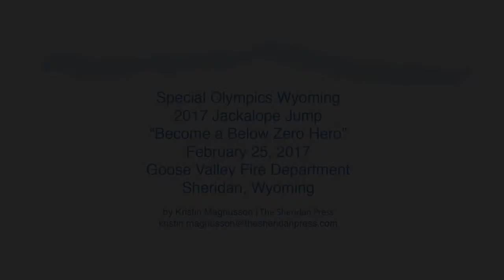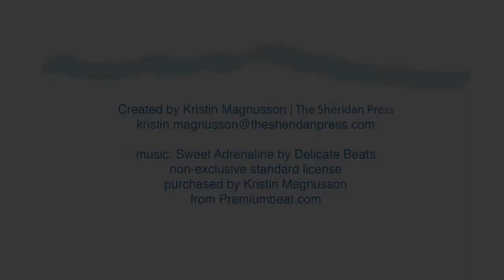Sheridan Jackalope Jump raises $5758 for Special Olympics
Special Olympic athletes, law enforcement officers, volunteer firefighters and community members came together Saturday at the Goose Valley Fire Department to jump into a pool of ice water to raise money and awareness for Special Olympics Wyoming at the 10th-annual Jackalope Jump in Sheridan, Wyoming.